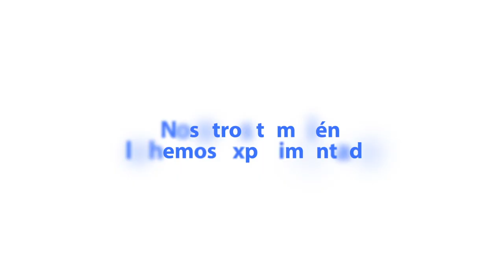Desayuno de Esperanza 2017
El Desayuno de Esperanza es un evento donde quienes estén atravesando el dolor por haber perdido a un ser querido pueden ser llenos de la fortaleza que nos da la Palabra de Dios. Te invitamos a que asistas a este desayuno, o si conoces a alguien que lo necesite, invítalo. Se llevará a cabo el sábado 28 de octubre a las 8:00 hrs. en el Auditórium Lirios de La Fráter Ciudad San Cristóbal.

El valor del desayuno es de Q50 (después del 22 de octubre tiene un incremento de Q25), puedes inscribirte en los Centros de Información y entre semana en Fráter Librería (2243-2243).